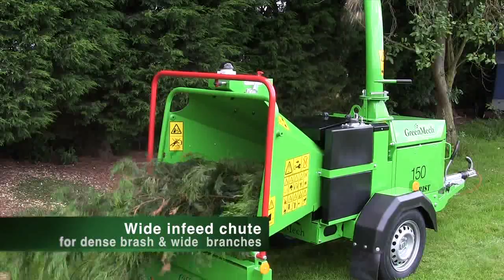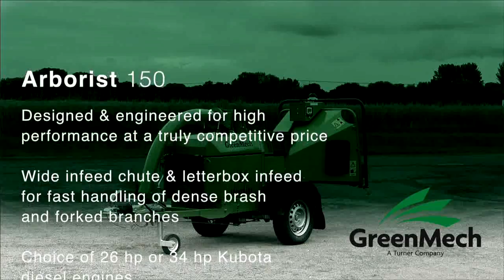GreenMech Arborist 150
Anhängerhäcksler für Kommunen, GALA-Bau, Baumpfleger, etc.